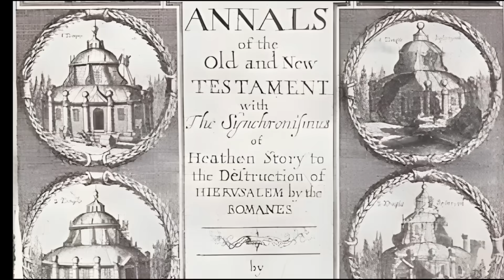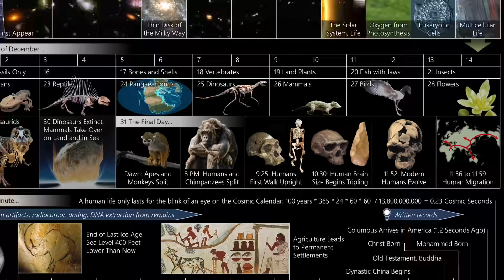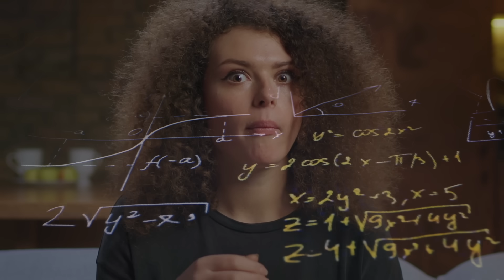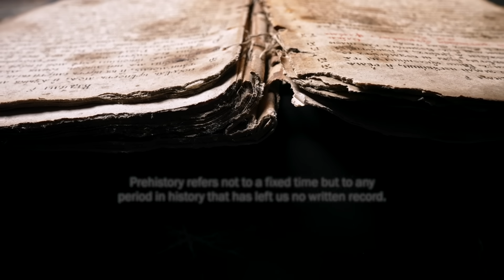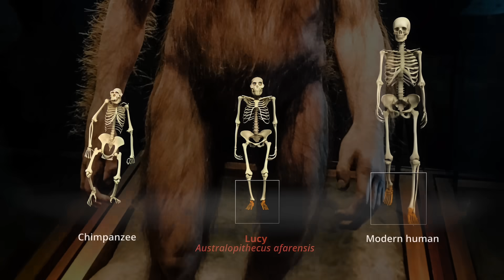Ancient Origins: The Story of Human Evolution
This is the first episode in my series on Prehistoric Art, introducing the story of humanity’s evolution and the foundations of our ancient past. From 17th-century beliefs in a young Earth to groundbreaking discoveries in paleoanthropology, this video takes you on a journey through time, revealing how our understanding of the universe and our place in it has evolved. Discover key milestones, from the origins of life 13.8 billion years ago to the emergence of Homo sapiens in Africa. Learn about our ancestors, like Lucy and the Neanderthals, and see how their stories illuminate our own.